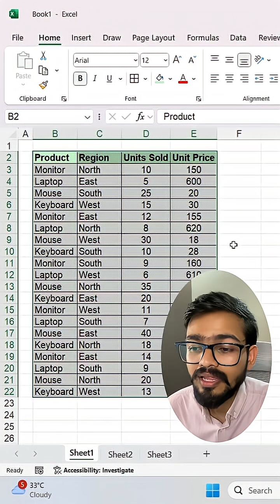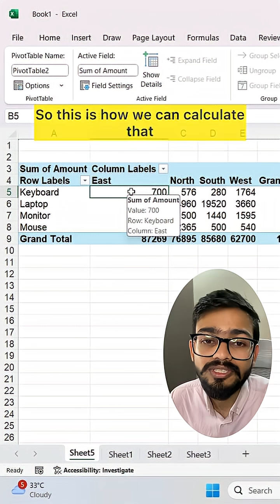How to Use Calculated Field in Excel‼️Pivot Table Amazing Feature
In this video, you will learn how to use calculated field in pivot table in Excel.

Master Excel Like a Pro — Even with AI Tools!
Get ready to boost your productivity with Excel tips, tricks, and automation techniques using ChatGPT, Copilot, VBA, Power Query, and more!

✅ Master Excel with AI — Join Now:
Excel Mastery Course (In English) @ ₹999/-

Course Benefits:
Live Online Classes
Excel with ChatGPT & Copilot
Daily Practice Sheets
Doubt Clearing Sessions
Excel Formulas & Shortcuts
Dashboard Creation
Data Validation
Reports & Automation (Macros + VBA)
Power Query
Class Recordings for Lifetime Access